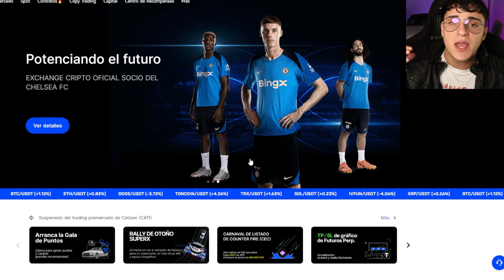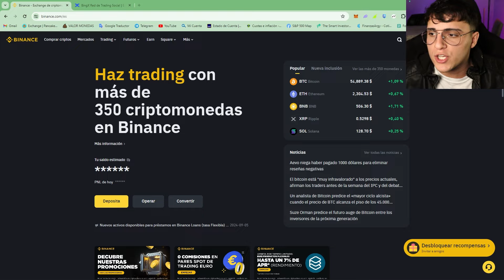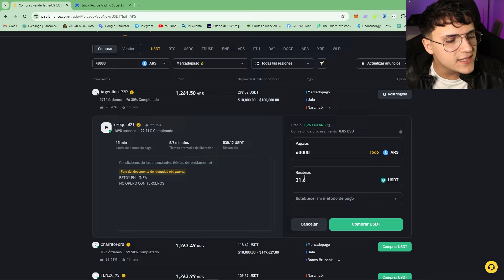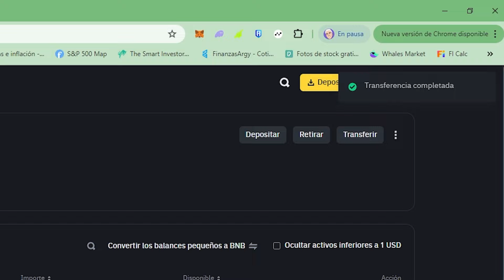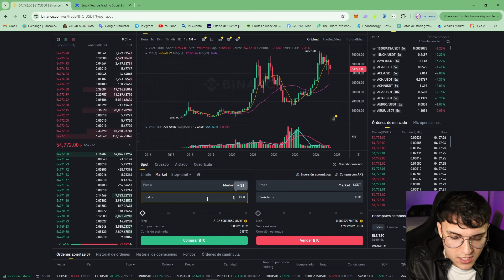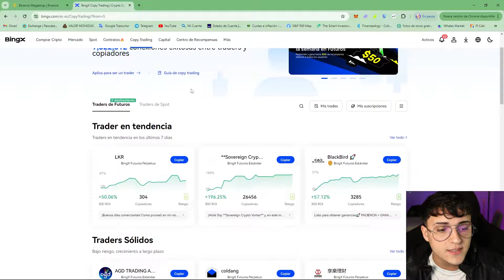Como Invertir en Criptomonedas y BITCOIN para Principiantes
En este video titulado "Cómo Invertir en Criptomonedas y BITCOIN para Principiantes", aprenderás los conceptos básicos sobre cómo empezar a invertir en criptomonedas como Bitcoin desde cero. Este tutorial te explicará paso a paso cómo comprar y vender criptomonedas, las mejores criptomonedas para invertir en 2024, y las últimas noticias del mercado cripto. También descubrirás el top 5 de criptomonedas recomendadas para inversión y cómo usar plataformas como Binance para gestionar tus inversiones. Ideal para principiantes, este video es una guía completa para entender el mundo de las criptomonedas hoy.